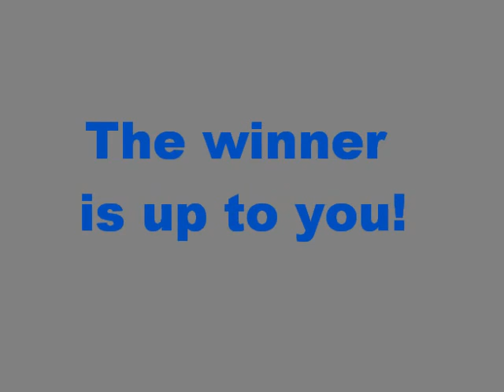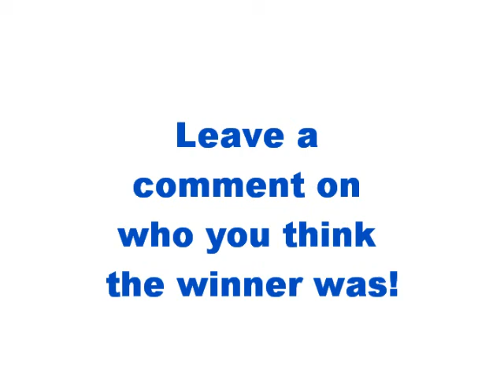Friday Road Hockey Fight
Some road hockey fights that broke out between my friends and I. It happened while I was making "The Shootout!"